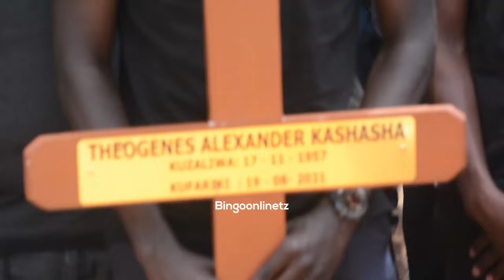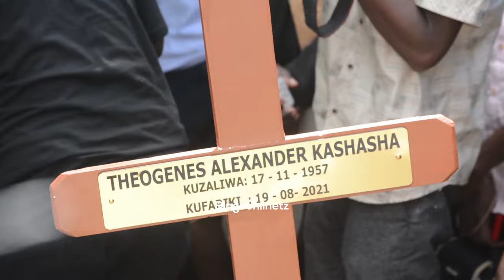VIDEO;Mazishi ya MWALIMU KASHASHA makaburi ya Kinondoni/Mamia yamiminika,Vilio na Majonzi vyatawala